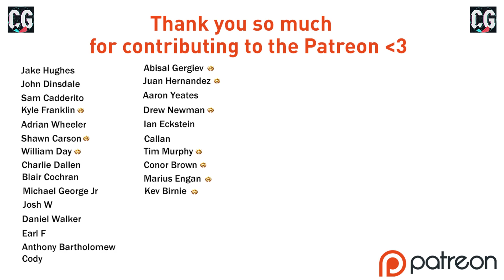I SPENT EVERY PENNY!! FIFA 21 | Hull City RTG Career Mode S6 Ep2